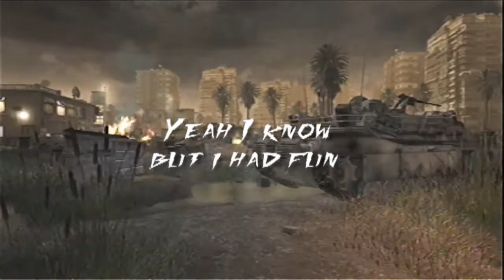Alpha l CoD4 mini edit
its not my best and i also got some weird looking shake on one of my clips since a file corrupted but i promise it won't ever do that again just that this time i was too lazy to fix it sorry